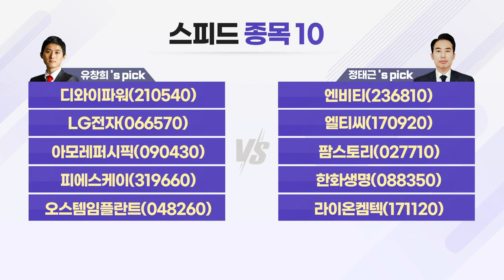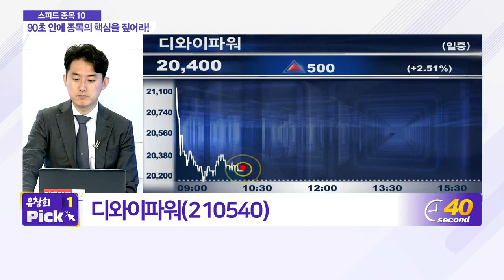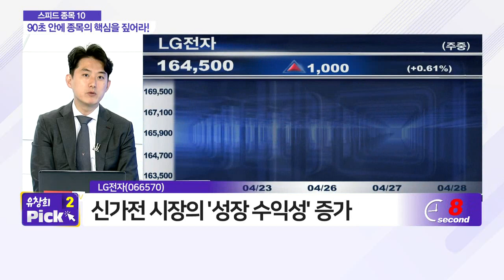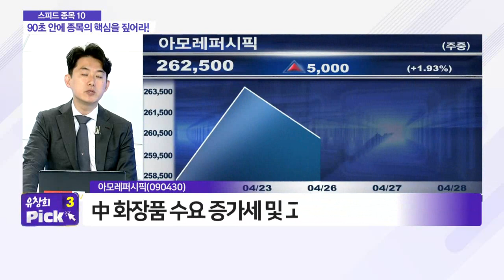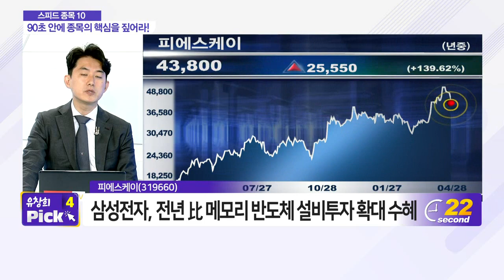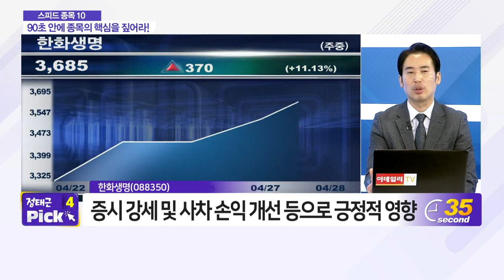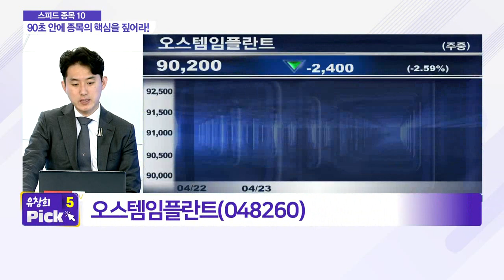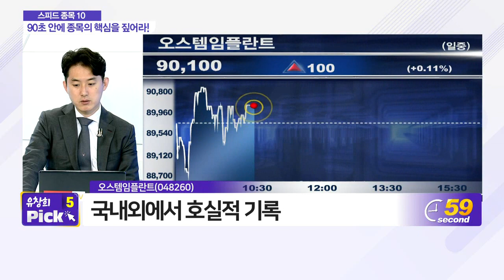디와이파워, 엔비티, LG전자, 엘티씨, 아모레퍼시픽, 팜스토리, 피에스케이, 한화생명, 오스템임플란트, 라이온켐텍_스피드 종목 10 (20210428)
- 엔비티(236810)
- 엘티씨(170920)
- 라이온켐텍(171120)